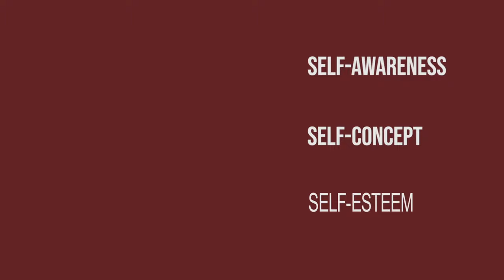For Love or Money | S02E15 | Cool Channel Dallas Guide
Dallas Episode Guide (For Love or Money): Sue Ellen is humiliated by J.R's infidelity for the last time and decides to leave him, but J.R. leverages Cliff's political career against her. Sue Ellen's social climbing sister, Kristin, sets her sights on J.R..

For Love or Money | S02E15 | Cool Channel Dallas Guide (Original Airdate: January 14, 1979)

Cool Channel reviews For Love or Money from Dallas, Season 2, Episode 15. Directed by Irving J. Moore. Written by David Jacobs. Starring Barbara Bel Geddes as Miss Ellie, Jim Davis as Jock Ewing, Patrick Duffy as Bobby Ewing, Victoria Principal as Pamela Ewing, Larry Hagman as J.R. Ewing, Charlene Tilton as Lucy Ewing, Linda Gray as Sue Ellen Ewing, and Steve Kanaly as Ray Krebbs. Guest starring Colleen Camp as Kristin Shepard.

Chapters:
0:00 - Opening
0:40 - Opening Credits
1:15 - Mama Shepard
2:05 - The C-Word: A Play in One Act
4:05 - It's Free Real Estate!
5:10 - There's a Resemblance
6:18 - Anatomy of a Brunette on the Couch
7:45 - Sue Ellen's Show
8:50 - Variations on a Theme
10:30 - JellyCliff
11:30 - They Don't Know We Know That They Know We Know
12:50 - Careless Whisper
13:35 - We Stan Linda Gray!
14:20 - In Defense of Cliff Barnes
15:10 - Colleen Camp
15:50 - In Defense of Patricia Shepard
16:15 - Variations on a Theme II